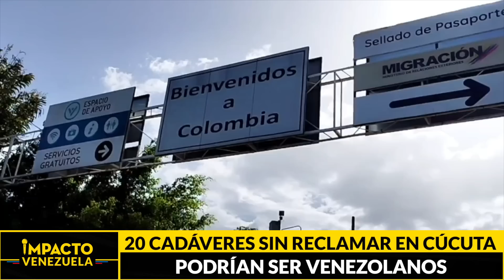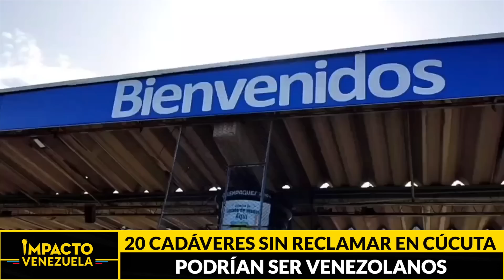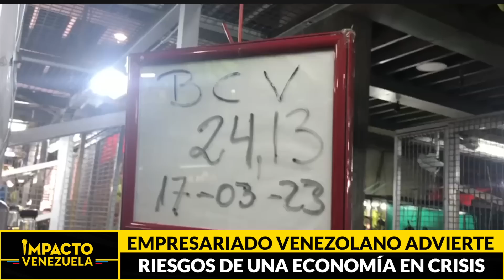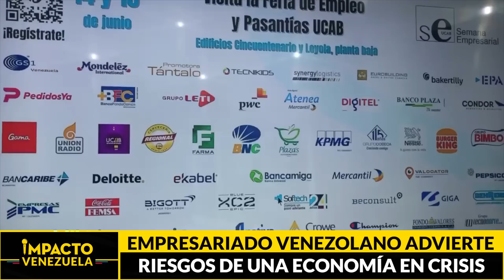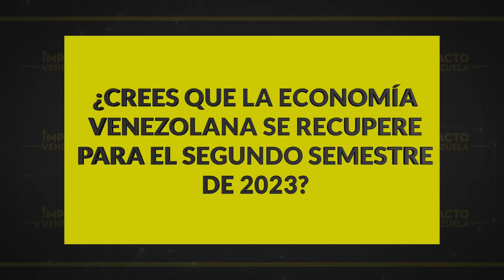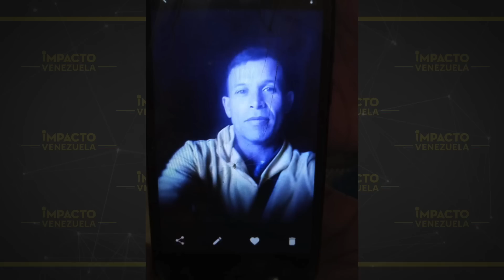MORGUE COLAPSADA: alerta ante hallazgo de fosas en frontera colombo-venezolana | 🔴NOTICIAS VENEZUELA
Noticias Impacto Venezuela, con Thaitir Calderón
Titulares:

✅ Abundan fosas comunes... 20 cadáveres sin reclamar en Cúcuta podrían ser venezolanos

✅ Producen a riesgo... Se desploman expectativas de crecimiento económico

✅ ¡Con caos de combustible!  Vente Venezuela denuncia que el  chavismo busca frenar la participación en primaria opositora

✅ Venezuela anda a pie... Las colas para surtir gasolina están en el peor momento

✅ Atractivo turístico...  Clarines fue declarada la primera ciudad museo de Venezuela